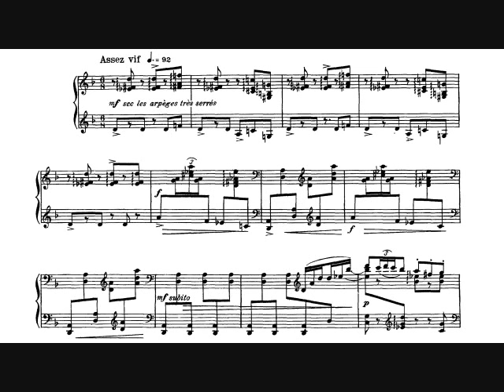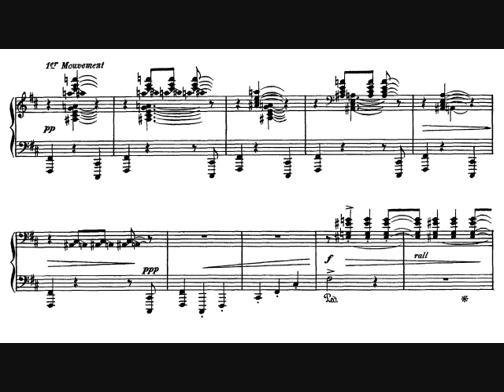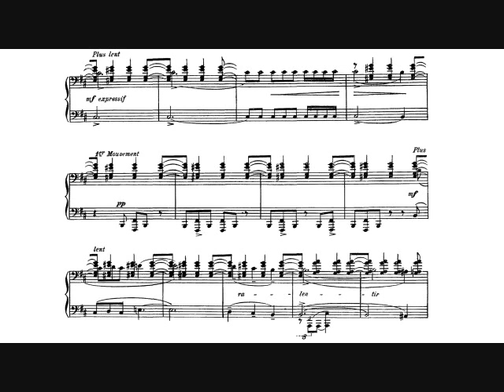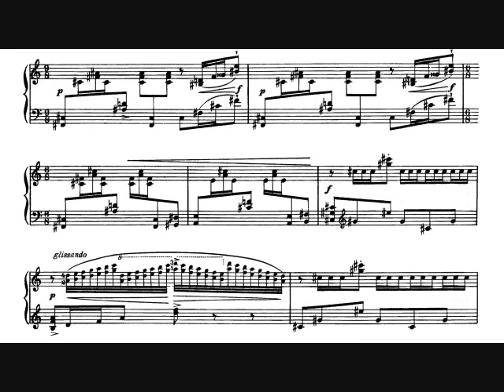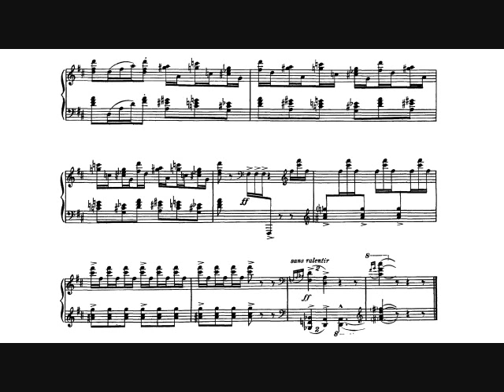Ravel - Miroirs No. 4, "Alborada del Gracioso" Sheet Music + Audio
Maurice Ravel - "Alborada del Gracioso", from Miroirs, 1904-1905.

Performed by Jean-Yves Thibaudet.

Alborada del Gracioso, "The Gracioso's (comedian's) Aubade," from the suite Miroirs, is a difficult piece that is rich with Spanish themes and guitar evocations. It is the fourth piece in the suite, and is dedicated to music critic M. D. Calvocoressi, a fellow member of Les Apaches.